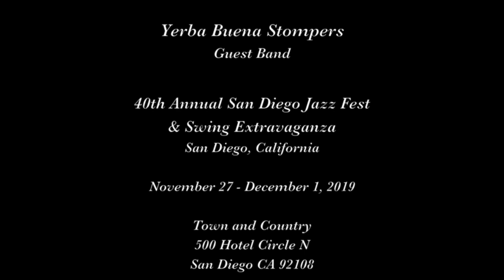Yerba Buena Stompers "See See Rider"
The Yerba Buena Stompers play "See See Rider" on November 29, 2019 at the 40th Annual San Diego Jazz Fest and Swing Extravaganza in San Diego CA.